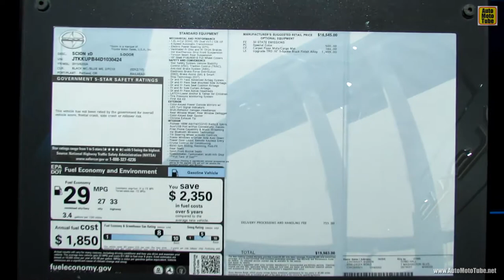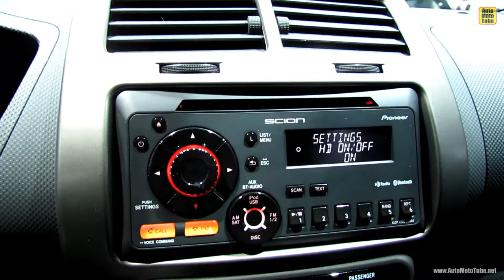2013 Scion xD - Exterior and Interior Walkaround - 2013 Detroit Auto Show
2013 Scion xD - Exterior and Interior Walkaround - 2013 Detroit Auto Show